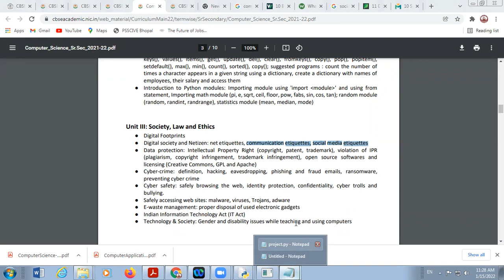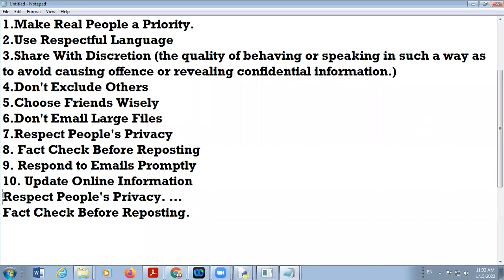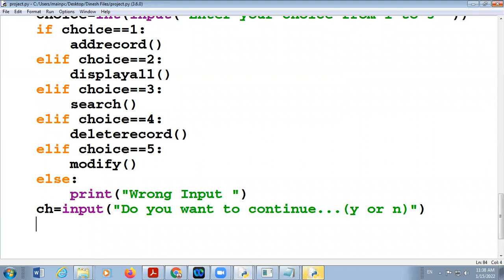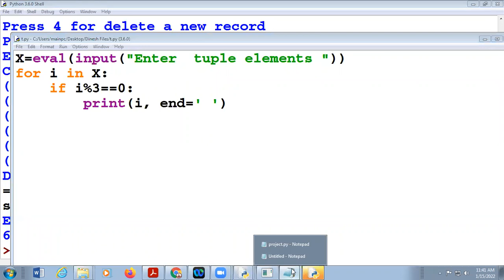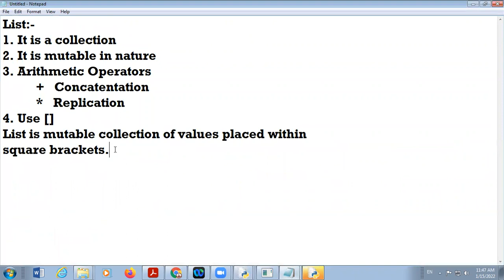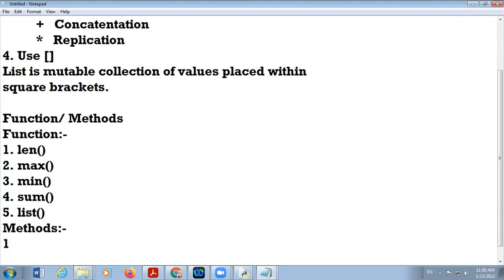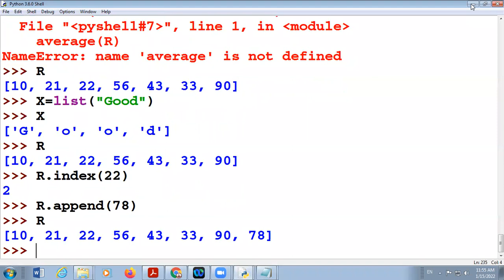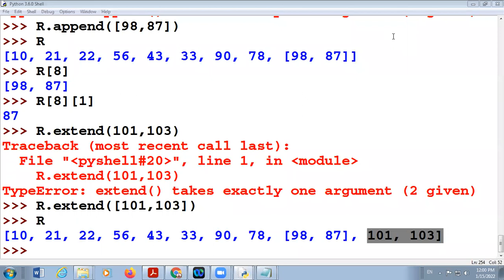15 01 2022 Class XI C Computer Science